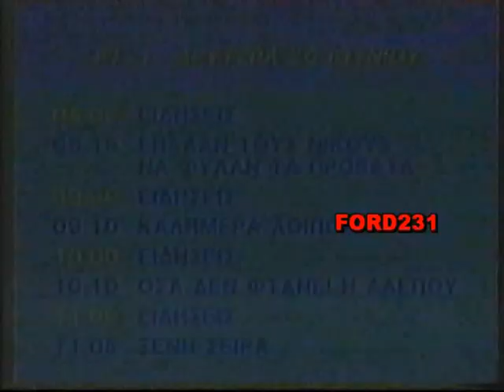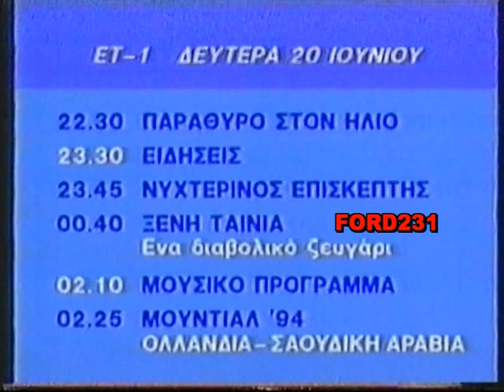ΚΑΡΤΑ ΠΡΟΓΡΑΜΜΑΤΟΣ ΕΤ.1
Κάρτα προγράμματος της ΕΤ.1